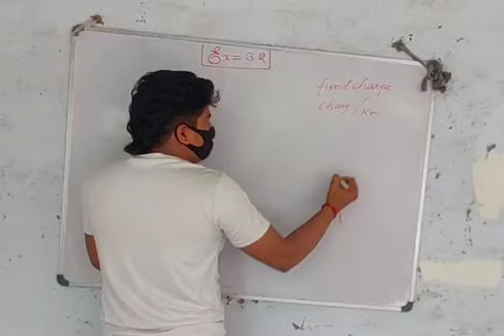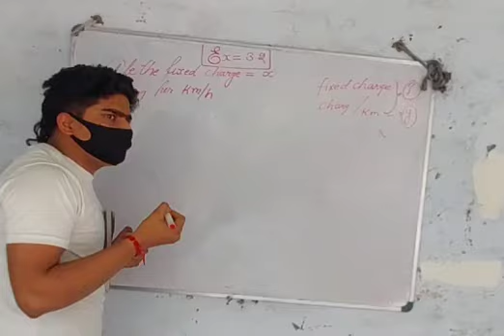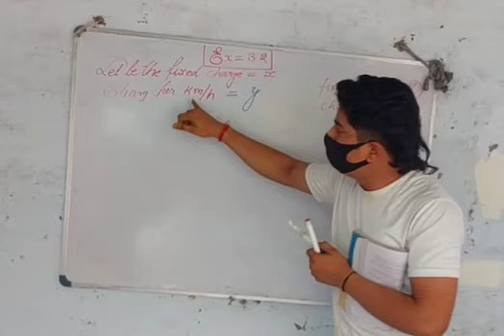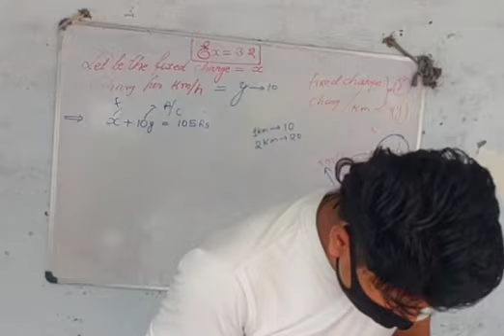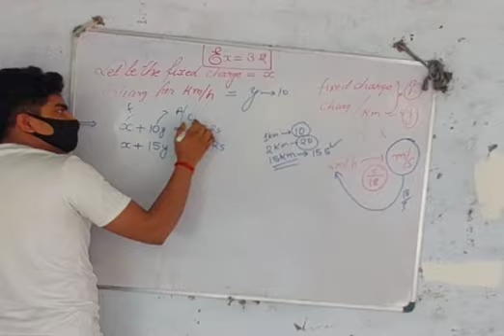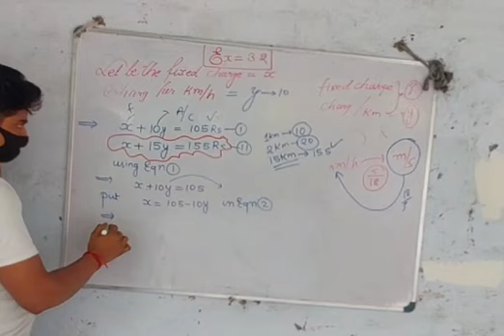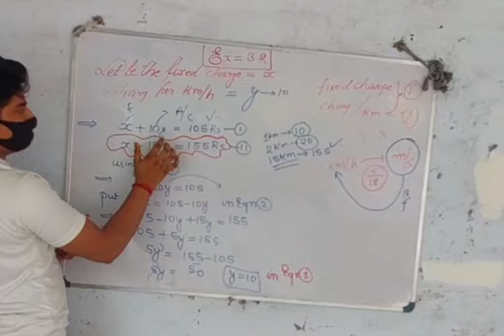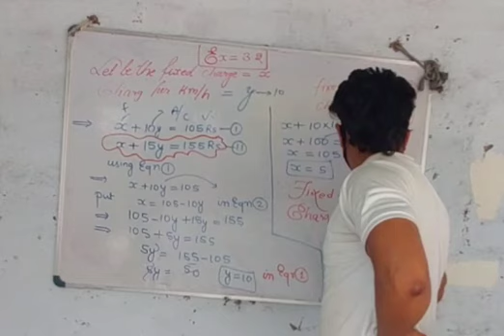Pairs of linear Equation in two Variables Excercise-: 3.2 Q2(iv)(v) (vi) by Palash Yadav Sir